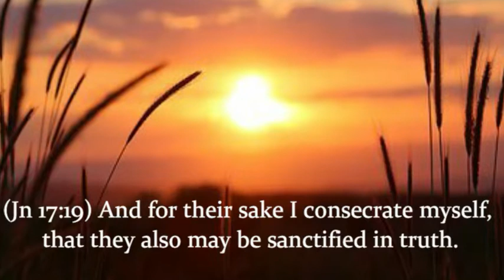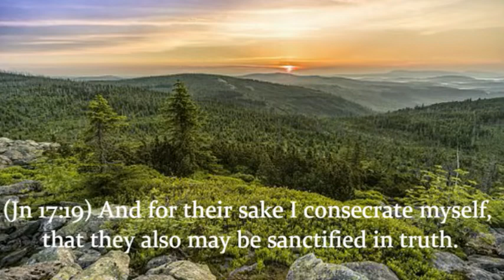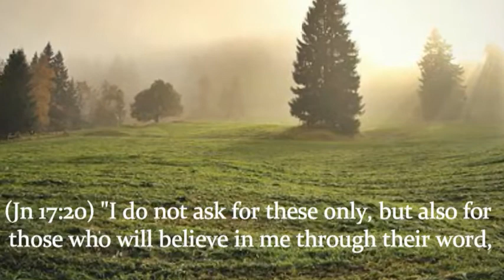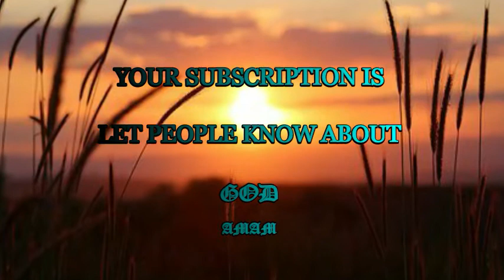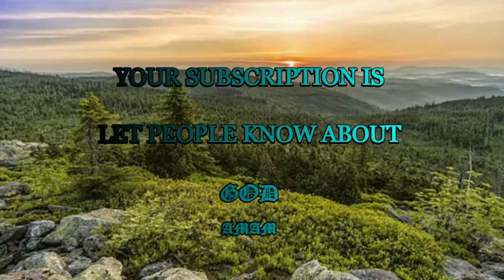Thou art all fair, my love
"Thou art all fair, my love." --Song of Solomon 4:7

The Lord's admiration of His Church is very a wonderful, and His description of her beauty is very glowing. She is not merely fair, but "all fair." He views her in Himself, washed in His sin-atoning blood and clothed in His meritorious righteousness, and He considers her to be full of comeliness and beauty. No wonder that such is the case, since it is but His own perfect excellency that He admires; for the holiness, glory, and perfection of His Church are His own glorious garments on the back of His own well-beloved spouse. She is not simply pure, or well-proportioned; she is positively lovely and fair! She has actual merit! Her deformities of sin are removed; but more, she has through her Lord obtained a meritorious righteousness by which an actual beauty is conferred upon her. Believers have a positive righteousness given to them when they become "accepted in the beloved" (Eph. 1:6). Nor is the Church barely lovely, she is superlatively so. Her Lord styles her "Thou fairest among women." She has a real worth and excellence which cannot be rivalled by all the nobility and royalty of the world. If Jesus could exchange His elect bride for all the queens and empresses of earth, or even for the angels in heaven, He would not, for He puts her first and foremost--"fairest among women." Like the moon she far outshines the stars. Nor is this an opinion which He is ashamed of, for He invites all men to hear it. He sets a "behold" before it, a special note of exclamation, inviting and arresting attention. "Behold, thou art fair, my love; behold, thou art fair" (Song of Sol. 4:1). His opinion He publishes abroad even now, and one day from the throne of His glory He will avow the truth of it before the assembled universe. "Come, ye blessed of my Father" (Matt. 25:34), will be His solemn affirmation of the loveliness of His elect.